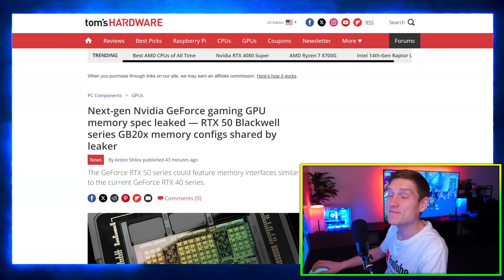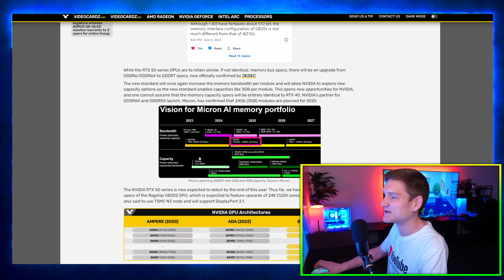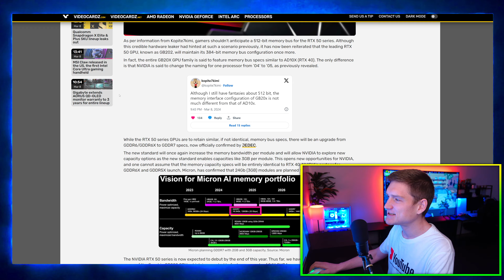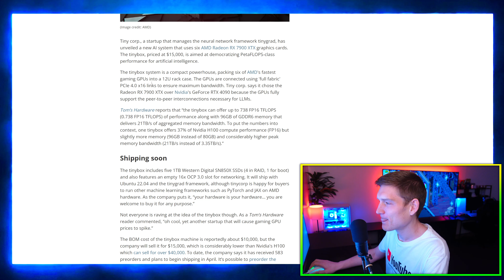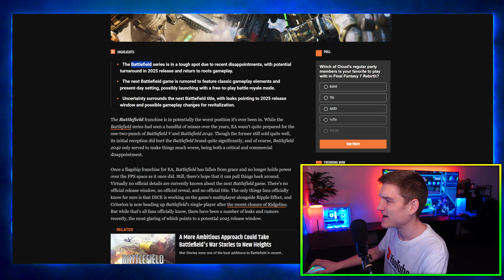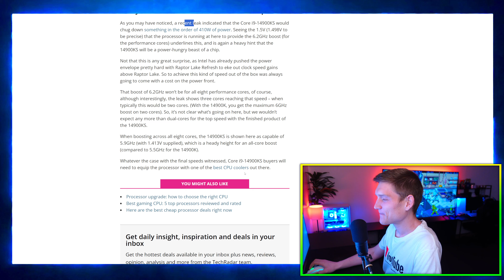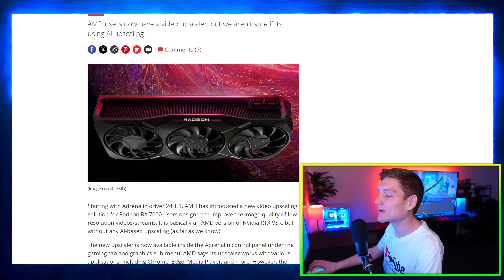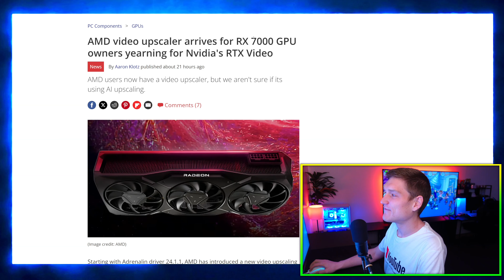NVIDIA RTX 5090 UPDATE 🤨🤐 not looking good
New NVidia RTX 50 Series Specs News, AMD Releases a GPU competing with H100, NVidia Stock Updates, New Intel i9 CPU Bios & Info, NVidia Day Pass Controversy, New Battlefield Game 2025, Snapdragon 7 & more

0:00 Intro

0:23 Next-Gen Nvidia GeForce Gaming GPU Memory Specs Leaked
1:09 50 Series Performance Increase
1:51 Kopite7Kimi Posts Specs
2:57 Friendly Reminder

Dive into the leaked details of the next-gen Nvidia GeForce gaming GPU's memory specifications. Uncover insights into the RTX 50 Blackwell series and GB20X memory configs shared by a reliable leaker.

3:31 Startup Claims Radeon RX 7900 XTX GPUs Offer Better Value than Nvidia's H100

Explore the claims of a startup suggesting that Radeon RX 7900 XTX GPUs offer superior value compared to Nvidia's H100. Understand the perspective behind this assertion and the potential impact on gaming GPU prices.

4:15 Battlefield 2025 Rumors and Leaks Explained

Get the lowdown on the rumors and leaks surrounding Battlefield 2025. Unravel the speculations and leaks, providing an in-depth explanation of what to expect from this highly anticipated game.

4:51 Intel Core i9-14900KS Rumors Reach Critical Mass with New Photos and Bios Screenshots
5:30 i9 14900k Specs

Stay ahead of the curve with rumors surrounding the Intel Core i9-14900KS as they reach a critical mass. Delve into new photos and leaked BIOS screenshots that are causing a buzz and raising eyebrows in the tech community.

6:14 Snapdragon 7 Gen 3 vs. Snapdragon 8s Gen 3 - Leak Reveals Differences

Understand the differences between Qualcomm's upcoming powerful chipsets, the Snapdragon 7 Gen 3 and Snapdragon 8s Gen 3. Explore the leaked details that provide insights into the capabilities of these chipsets.

6:47 New AMD Upscaler
7:29 NVidia Control Panel Issue
8:12 NVidia Day Pass Subscription
9:16 How a PC Business Operates
10:46 Realizing I made a 40 Minute video lol